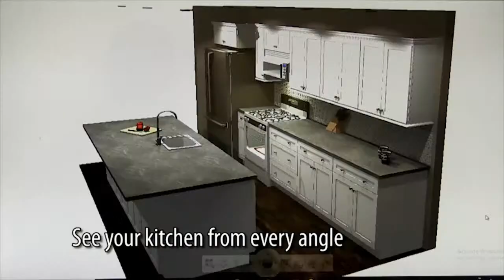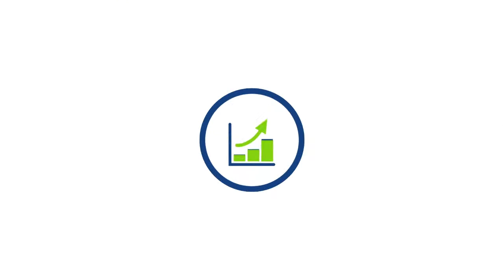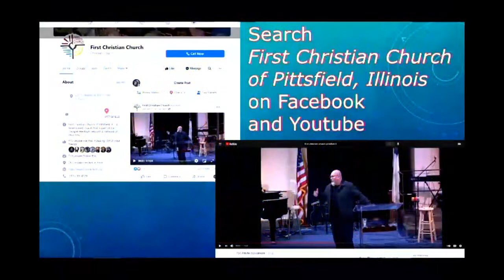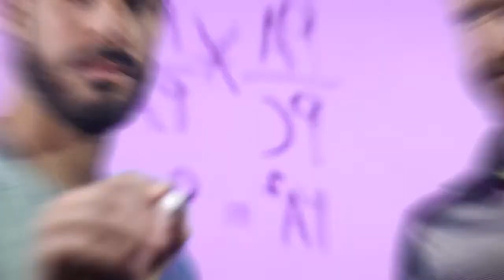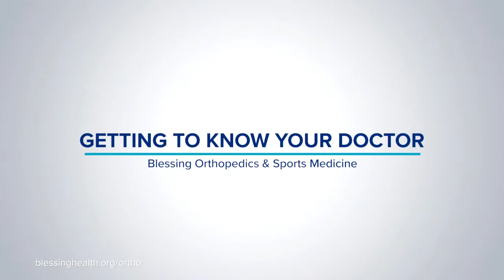Macomb Tournament Day 2 - Liberty vs. Camp Point Central